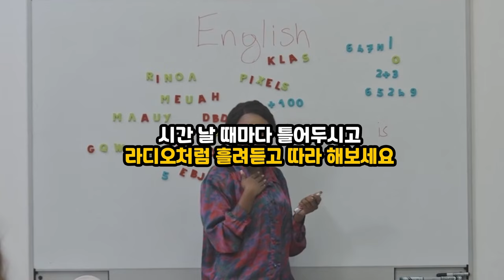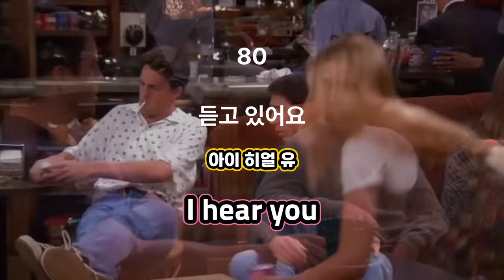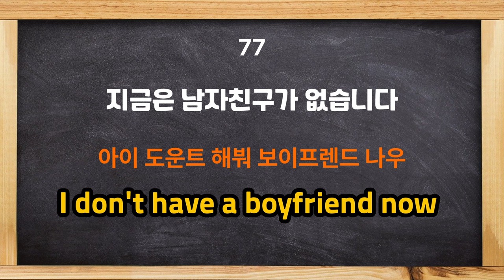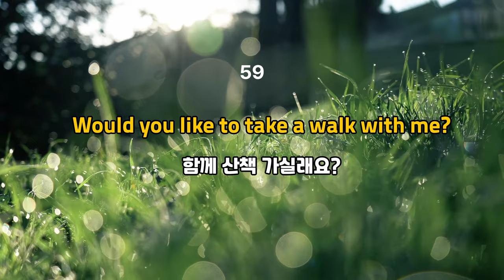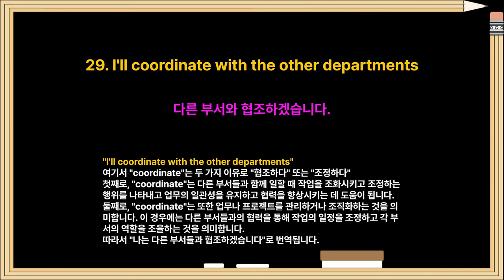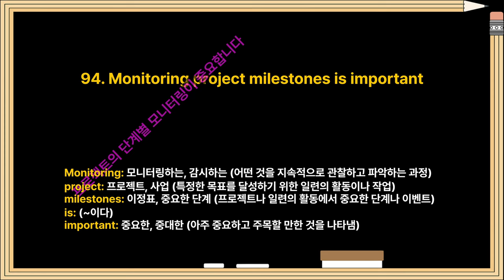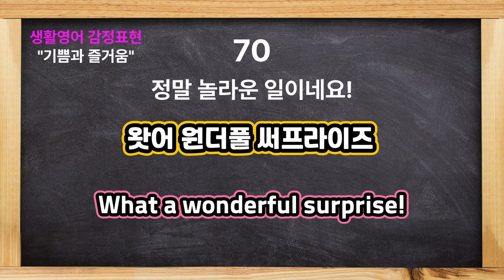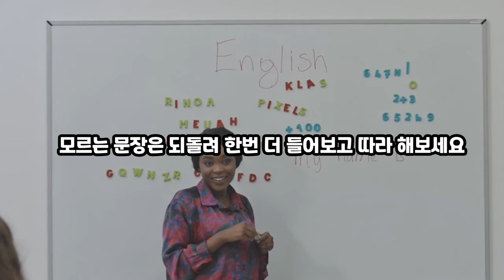[한글발음포함] 왕초보영어회화 | 원어민이 매일 쓰는 영어회화 100문장 | 이것만 틀어두고 죽어라 외우세요 | 뇌에 쏙쏙 새겨지는 영어 회화 5시간 연속재생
원어민이 매일 쓰는 영어회화 600문장
이것만 죽어라 외우세요 원어민과 대화가 가능합니다
잘 듣 따라하시며 실생활에 사용해보세요

초보자 분들을 위해 영어 발음과 함께 표기도 넣어놨습니다

이미지 : pixabay